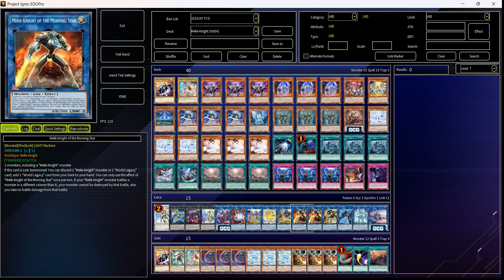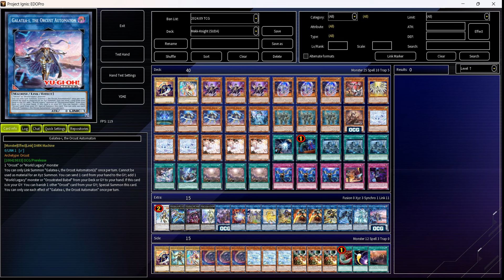[NEW] MEKK-KNIGHT deck Oct.2024 | Post Quarter Century Trinity Box